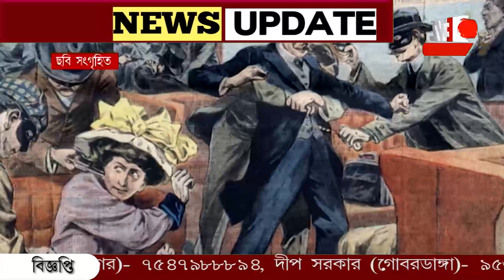একাই ৪০ জন ডাকাত কে কুপোকাত করেন এই ইন্ডিয়ান আর্মি অফিসার।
একাই ৪০ জন ডাকাত কে কুপোকাত করেন ইন্ডিয়ান আর্মি অফিসার। নিজে গুরুতর জখম হয়েও বাঁচিয়েছিলেন নারীর সম্মান। গোর্খা রেজিমেন্টের জওয়ান একাই লড়াই করেছিলেন দুর্ধর্ষ ডাকাত দলের বিরুদ্ধে।